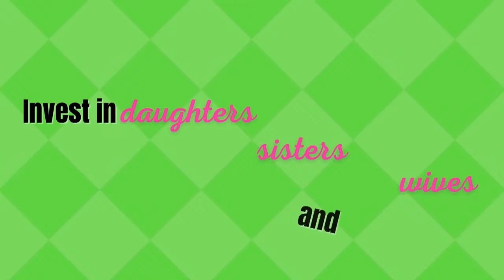Ep. 296 Angel Investing with ED of Nasdaq Entrepreneurial Center, Nicola Corzine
INVEST IN HER with Catherine Gray

Invest In Her host Catherine Gray talks with Nicola Corzine, the founding executive director of the Nasdaq Entrepreneurial Center, a non-profit that delivers world-class resources and mentoring to enable every entrepreneur across the globe to realize their maximum potential. As Executive Director, Nicola is responsible for strategic and operational leadership that help drive research, programing, fundraising, and operations for the organization.